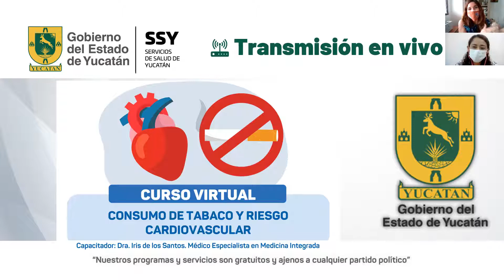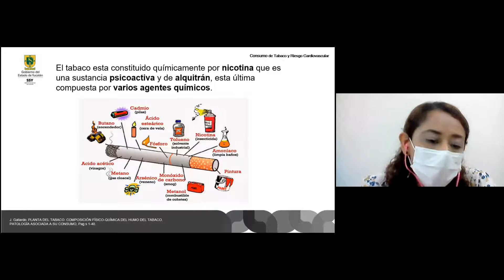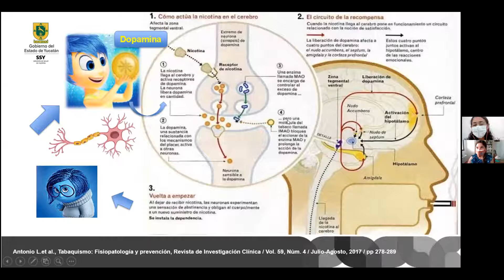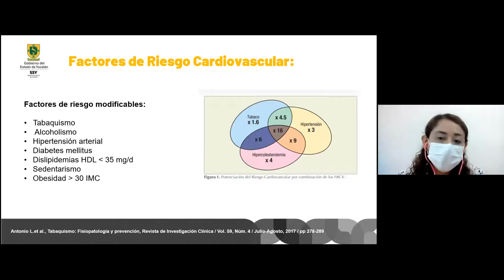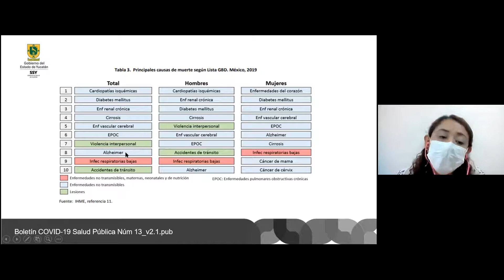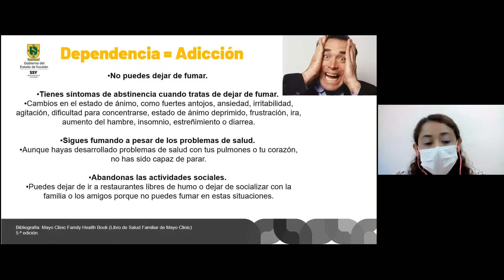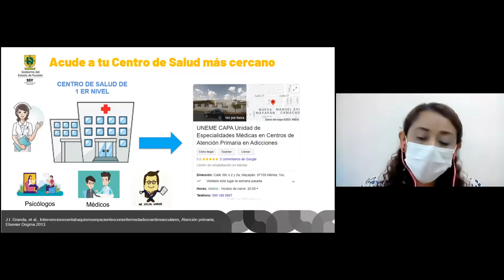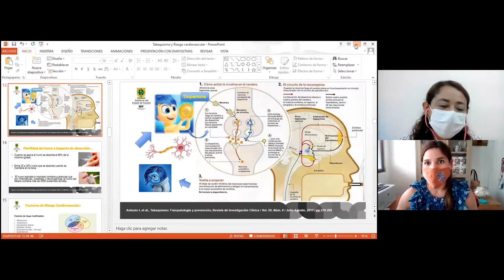CursoVirtual “Consumo de tabaco y riesgo cardiovascular”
Con motivo del Día Mundial de la Hipertensión y de la Jornada Nacional de Salud Pública 2021 con el lema “Tu salud está en tus manos, participa” les damos la más cordial bienvenida al CursoVirtual “Consumo de tabaco y riesgo cardiovascular” impartido por la Dra. Iris De los Santos, Médico especialista en Medicina Integrada, quien forma parte del equipo de enfermedades Cardiometabólicas de la Dirección de Nutrición de la Secretaría de Salud de Yucatán
Dirigido a público en general